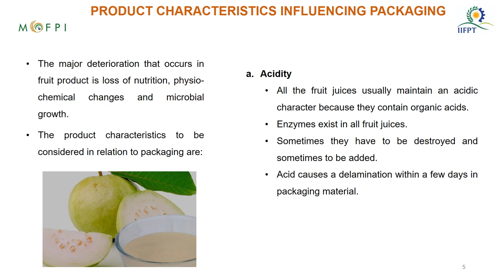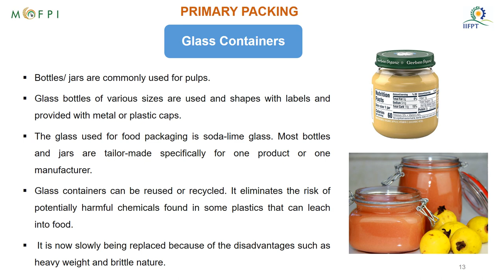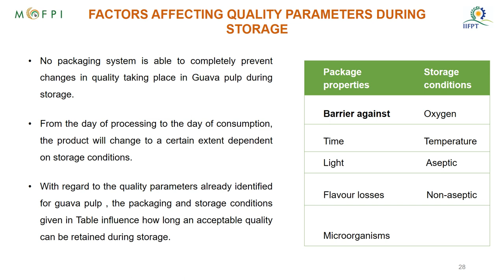Packaging Technology for Guava Pulp (under PMFME Scheme) - ENGLISH